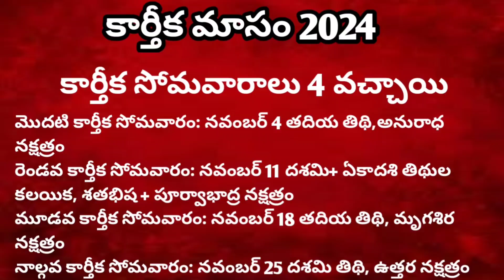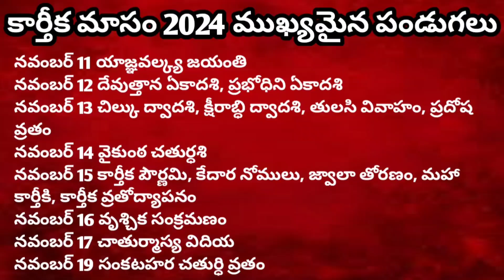కార్తీక మాసం 2024 /karthika masam dates /karthika masam eppudu /karthika masam starting & ending